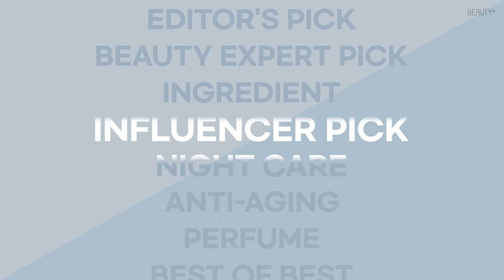[유료광고] 2020 슈퍼 코스메틱 어워드 베스트 나이트케어, 아티스트리 인텐시브 스킨케어 블루밍 슬리핑 마스크ㅣ뷰티쁠(BEAUTY+)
[뷰티쁠] 2020 슈퍼 코스메틱 어워드 베스트 나이트케어는 바로 아티스트리 인텐시브 스킨케어 블루밍 슬리핑 마스크입니다! 보습, 탄력, 진정까지 한 번에 케어해주는 멀티 펑션 마스크로 밤사이 숙면한 듯 매끈한 피부를 만들어준답니다. 아티스트리 인텐시브 스킨케어 블루밍 슬리핑 마스크를 바르는 우아한 리추얼로 건강한 피부와 함께 하루를 마무리해요!